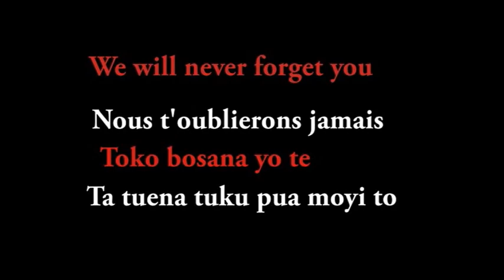OBSEQUES DE PAPA NGANDU JOSEPH